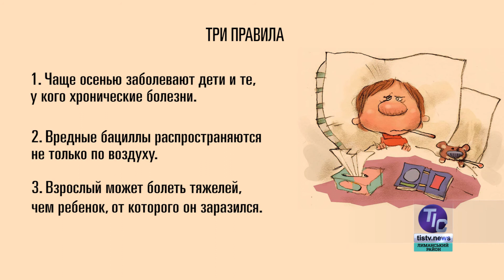«Бережи себе». Осінь загострює хвороби (1/5)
Осінь загострює хвороби. Як з ними впоратися? Про це кандидат медичних наук Ірина Годзієва розповідає журналісту Аркадію Ромму в серії програм «Бережи себе»…